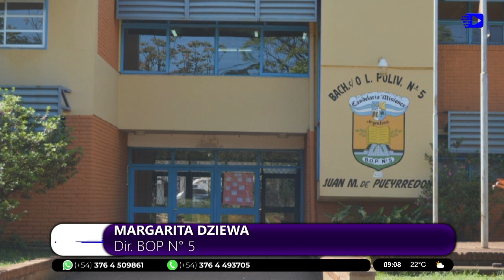Margarita Dziewa. Dir BOP 5. 64 Aniversario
El Bachillerato Orientado Provincial "Poli" 5 cumple este lunes 64 años de contribuir a la educación de la comunidad. Su directora, Margarita Dziewa comentó que están previstas una serie de actividades conmemorativas como la tradicional muestra de alfombras florales.